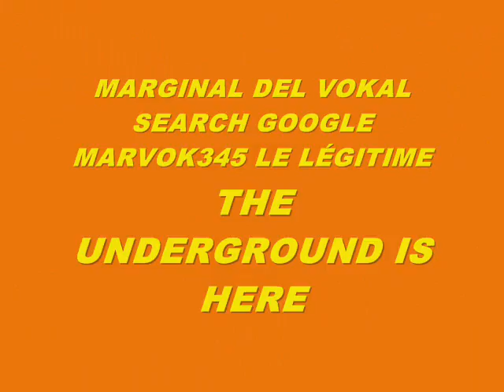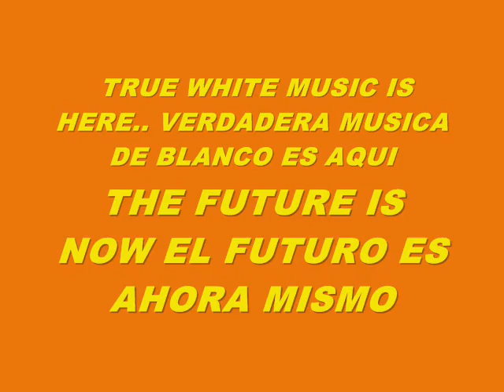MUSIC 6239-SUPER WEIGHT-PRODUCED IN MY PLAYSTATION 2 MARVOK345